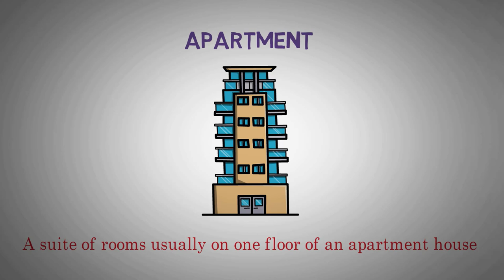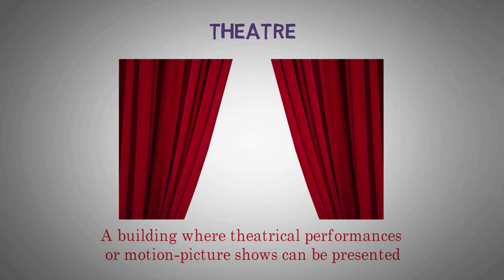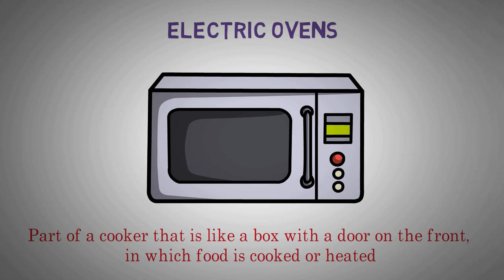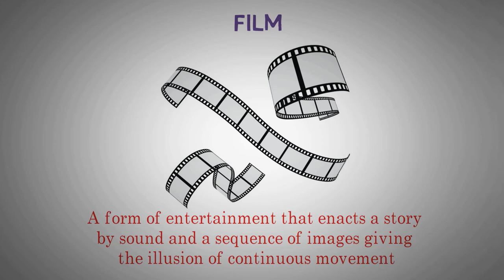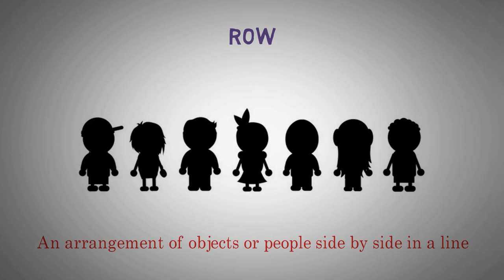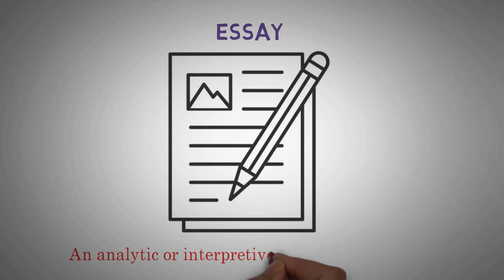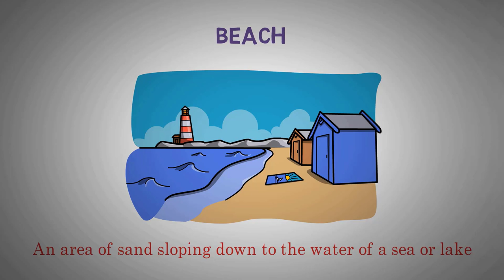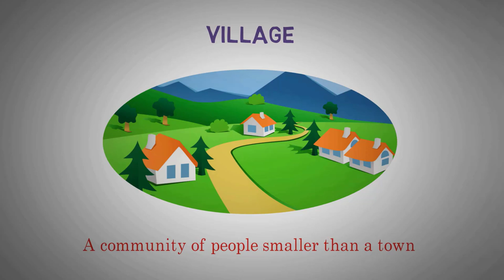Improve Vocabulary | Daily Use Words | रोज़ बोले जाने वाले Daily Words 2021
In this video, we want you to improve your fluent English-vocabulary  skills, at the same time, you learn more everyday vocabulary with meanings, pictures, and examples.
📝 TRACKLIST
00:00 English Words with Meaning by Topics Buildings
15:26 English Words with Meaning by Topics On the Entertainment
31:40  English Words with Meaning by Topics Education
43:31  English Words with Meaning by Topics Countryside